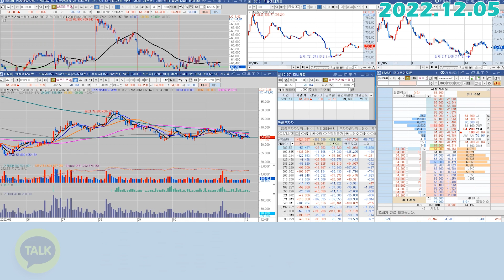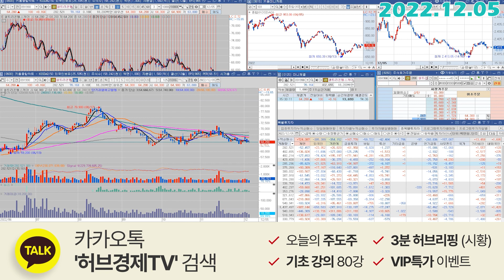셀트리온헬스케어 (091990) - 간단하게 흐름체크 하고 가셔요